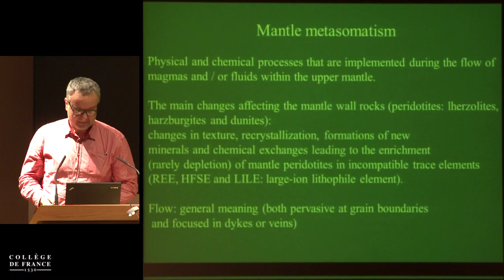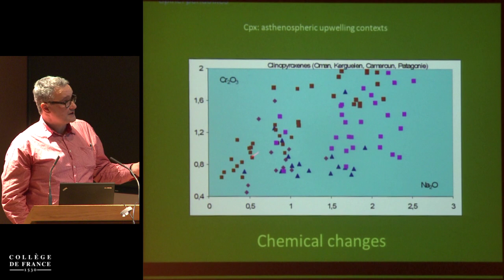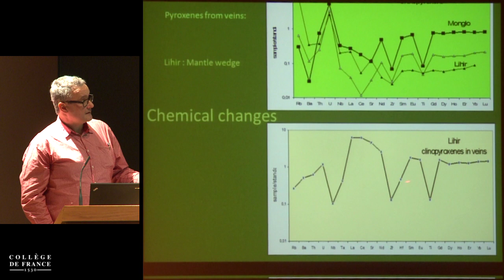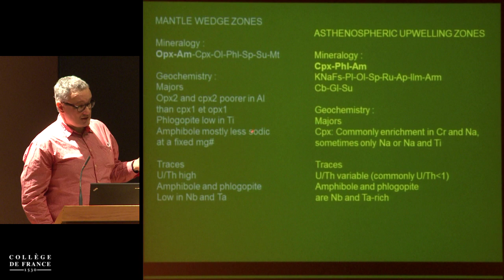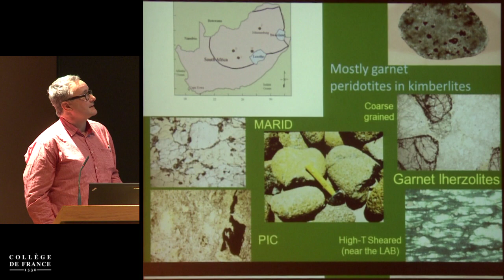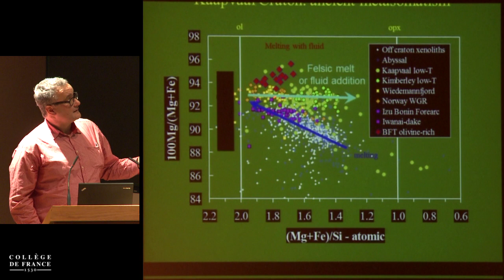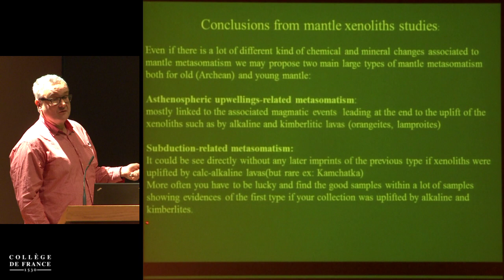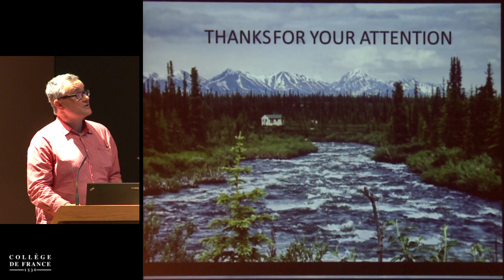Structure and Dynamics of the Lithosphere/Asthenosphere System (17) - Barbara Romanowicz (2013-2014)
Enseignement 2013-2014 : Structure and Dynamics of the Lithosphere/Asthenosphere System
Séminaire du mercredi 20 novembre 2013 : The Mantle Metasomatism: Diversity and Impact

Intervenant(s) : Michel Grégoire, Obs. Midi Pyrénées, Toulouses

Chaire Physique de l'intérieur de la Terre (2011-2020)
Professeur : Barbara Romanowicz